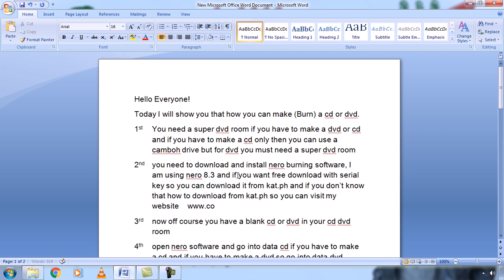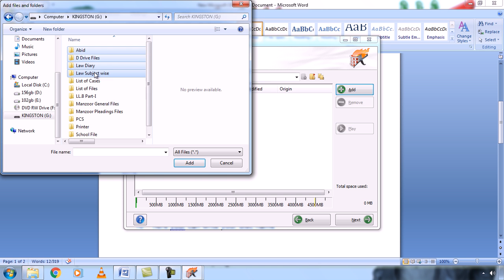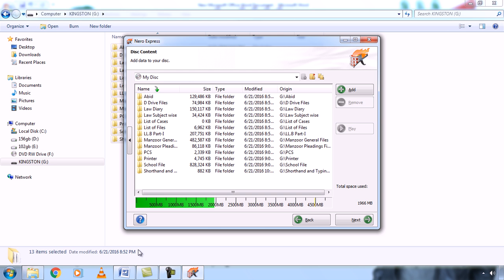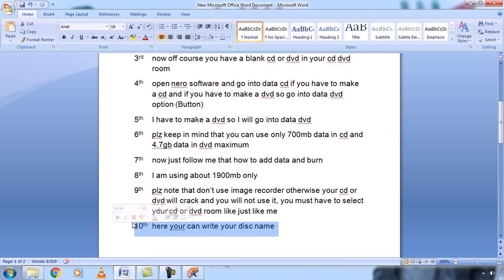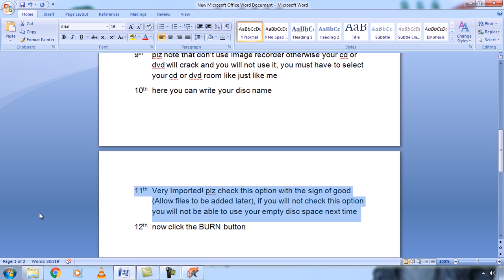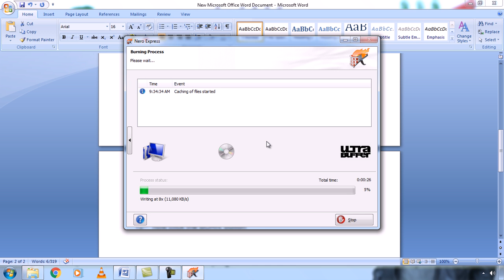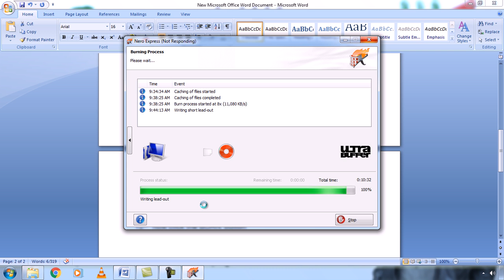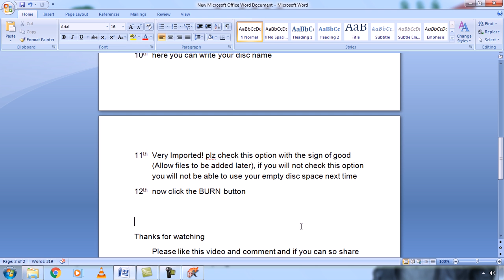How to make, burn a cd or dvd complete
Hello World! In this video tutorial you can learn that How to make or burn a cd or dvd by using nero burning software.